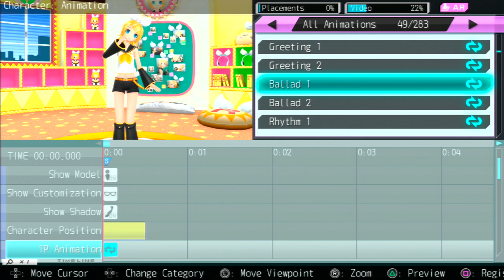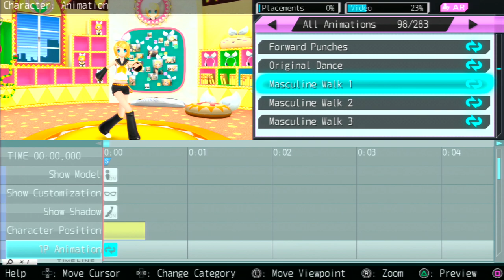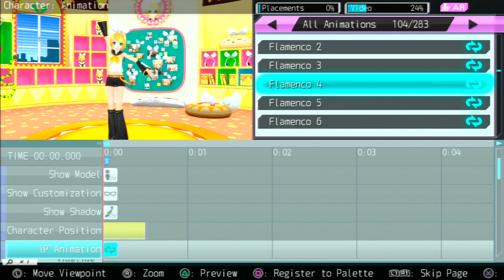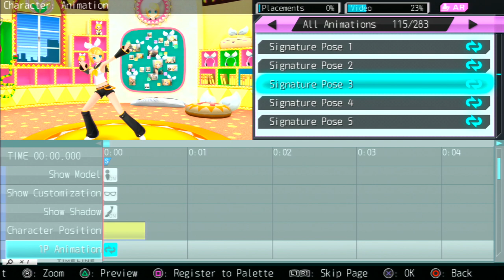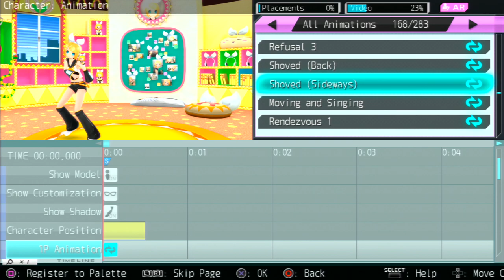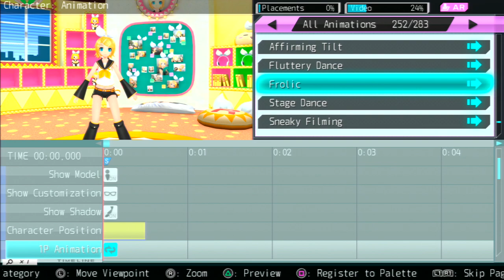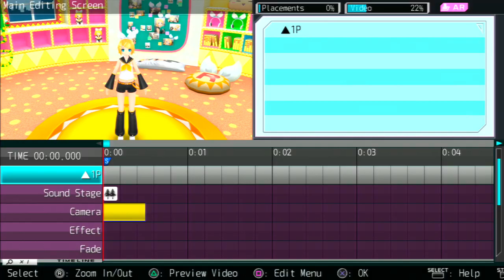Project Diva F - All Animations